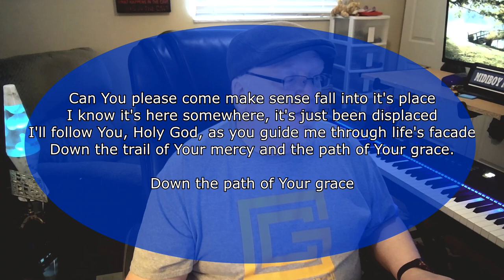Behind The Song - The Path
Today's "Behind The Song" talks about "The Path" originally from the "Rejuvenate" album and reimagined for "Reimagined."

The Path
Words and Music: Gregg Hart

Can you tell me why? Can anyone tell me why?
Why is life so difficult at all the wrong times?
What is it that we can do, Who is it we can go to?
Who can make a song when the lyrics do not rhyme?

It just makes no sense, at least not to me
I know I'm not blind, so why didn't I see?
You've told me to beware of the enemies snares
Yet here I am trapped, please set me free.

Yet here I am trapped, Lord, please set me free. Set me free.

I promise not to cause you pain
I promise not to walk away

I promise not to lead you wrong
I promise not to leave you lost

I promise not to let you die

Can You please come make sense fall into it's place
I know it's here somewhere, it's just been displaced
I'll follow You, Holy God, as you guide me through life's facade
Down the trail of Your mercy and the path of Your grace.
Down the path of Your grace